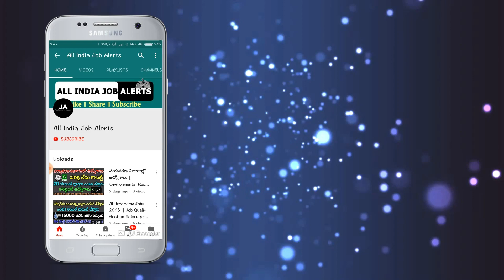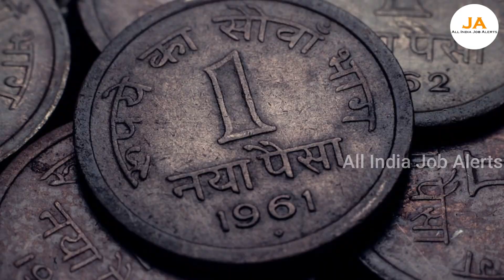దయచేసి నా మాట వినండి.! మీ దగ్గర నోట్లు, బిళ్ళలు ఉంటే చాలు..మీ ఖాతాలోకి 16,00,000 వస్తాయి